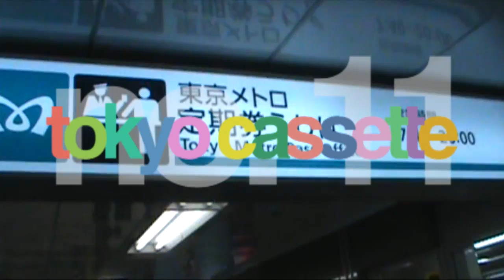Tokyo Cassette No. 11 - Becoming Forgetful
"TOKYO CASSETTE" is a running vlog series set between April 1st 2010 and May 25th 2010. It follows my attempt at traveling to Japan, living with a host family, and attending school during my stay.

After a rainy day and a confusing morning, I forget my umbrella next to the Pasmo recharge station and in turn receive someone elses lost umbrella after the assistant can't find mine.  Maybe this umbrella could never find a home, so I guess it's for the best.  While I have a lot on my mind, I try to ease the pain of my ongoing cold with some sweets, though I'm starting to notice that maybe that wasn't the best idea.